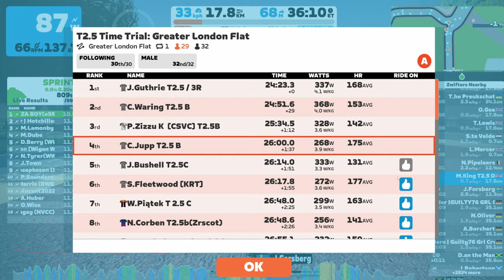Another Zwift Race - this time it's a TT!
Last week's Zwift race was awful - will this week be any better?!

Join the team on Zwift - Target 2 5 (with a space, not a dot!)

Group Rides -

• Tuesday Trundle - 7:30pm UK - keep an eye for next week's link!

• Saturday Banded Group Ride - 11am UK OR Sign up on Spond
*Sign-up by 9am UK on Saturday